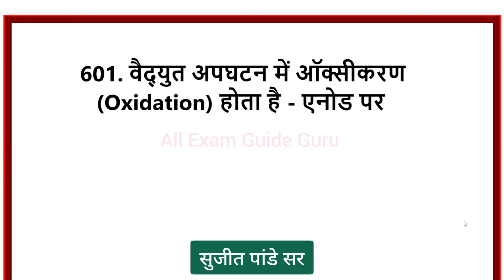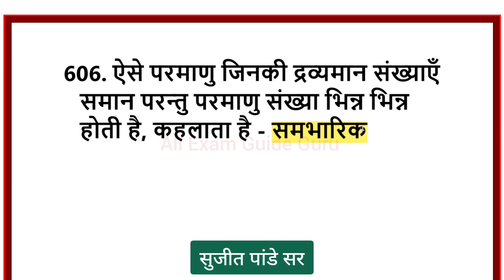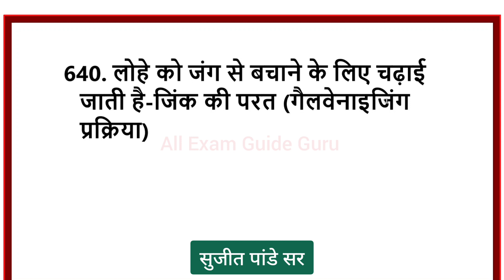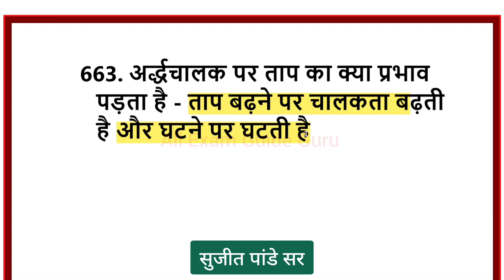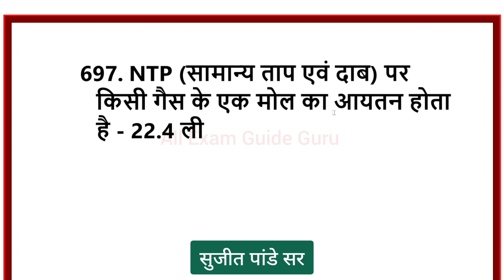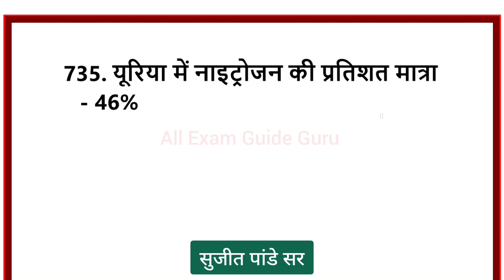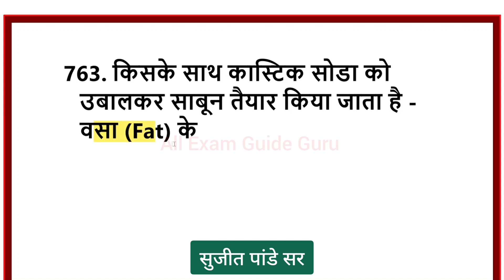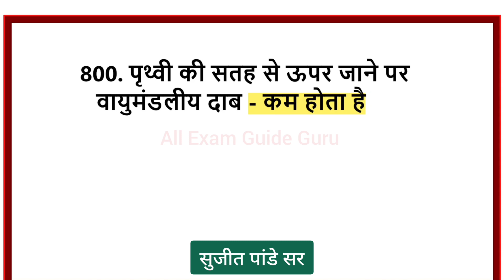एग्जाम में बार बार आये हुए सामान्य ज्ञान वस्तुनिष्ठ प्रश्न, general knowledge most repeated mcq